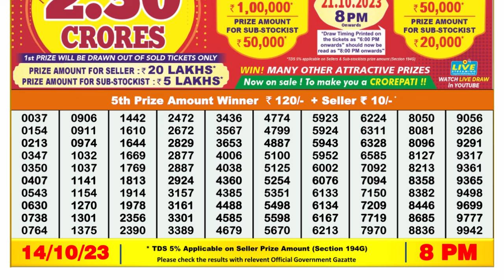🔴 Lottery Sambad Live 08:00pm 14/10/2023 Evening Nagaland State Dear Lottery Result Pdf Download